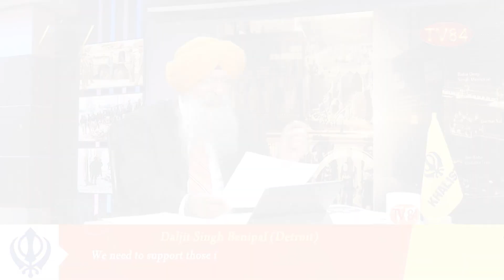SOS 7/26/21 P.1 Dr. Amarjit Singh : Assam-Mizoram Armed Conflict; India on the Verge of Civil War?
ਅਸਾਮ-ਮਿਜ਼ੋਰਮ ਜੰਗੀ ਭੇੜ ; ਕੀ ਭਾਰਤ ਅੰਦਰੂਨੀ ਖਾਨਾਜੰਗੀ ਵੱਲ ਵੱਧ ਰਿਹਾ ਹੈ ?? - ਡਾ.ਅਮਰਜੀਤ ਸਿੰਘ

TV84
36-01 37TH AVENUE